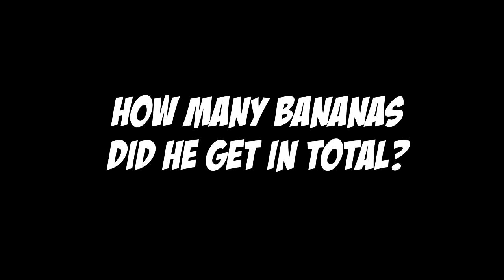COUNT THE BANANAS?! ANDY AND RYDEN SCHROCK INTERACTIVE GAME!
CAN YOU COUNT THE BANANAS? Comment the correct answer and NO CHEATING!